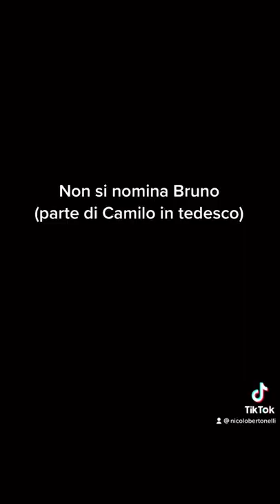NON SI NOMINA BRUNO IN TEDESCO (tiktok nicolobertonelli)